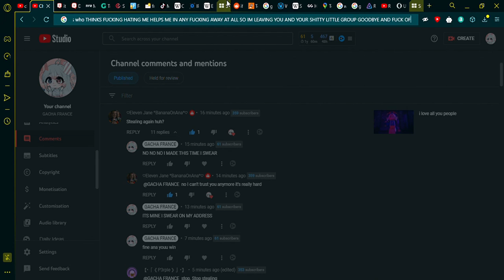venting about mochi mocha fandom queen